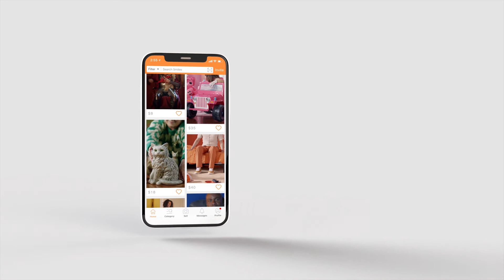5 Miles "Almost Anything"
Parisian cat figurines. A new drummer. An all-terrain offroad SUV... in pink. You can find almost anything on 5 Miles.